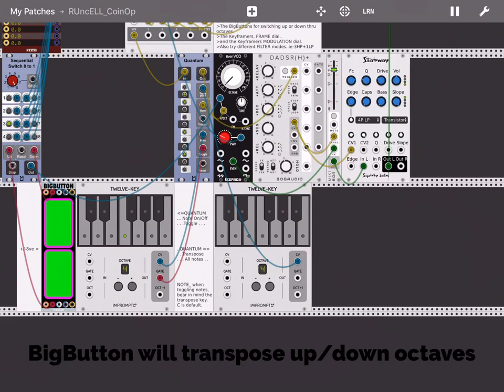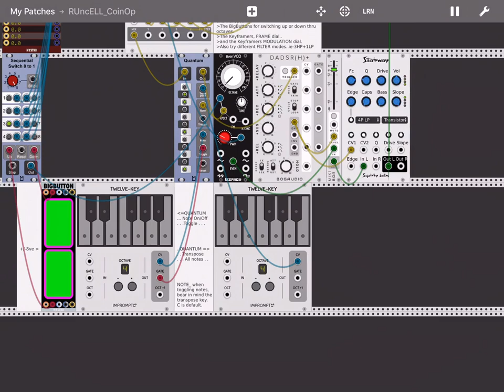MiRack sound to download-002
CoinOp

A chip tune style sound.

Available to download at Patchstorage.com